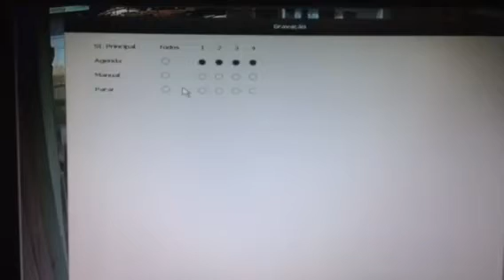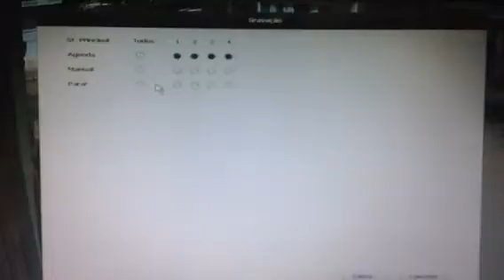Falhas na deteção de movimentos em DVR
Se vc tive dúvidas entra aí no grupo para tira suas dúvidas